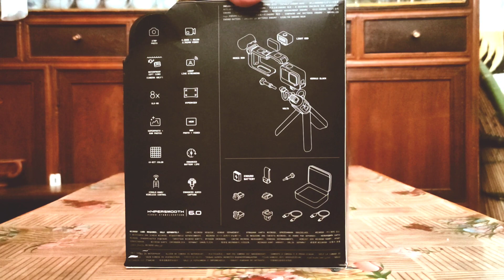Gopro Hero 12 Creator Edition In Nepal ! Unboxing & Setup